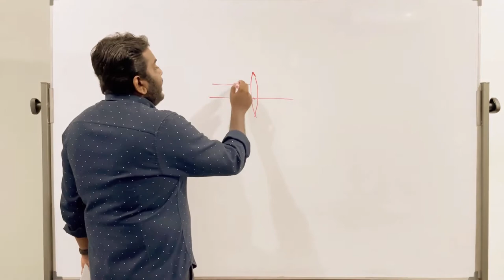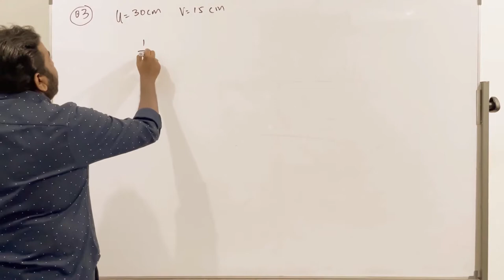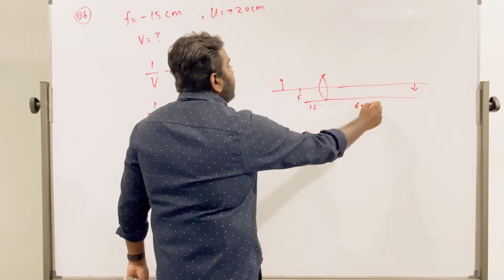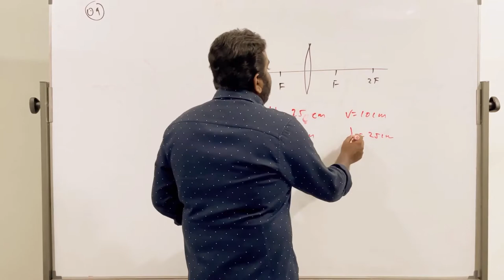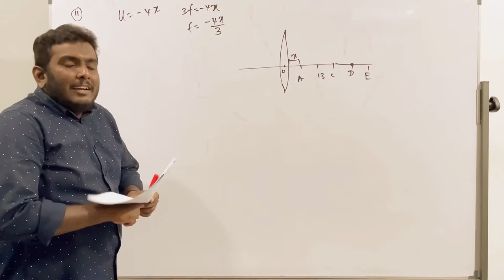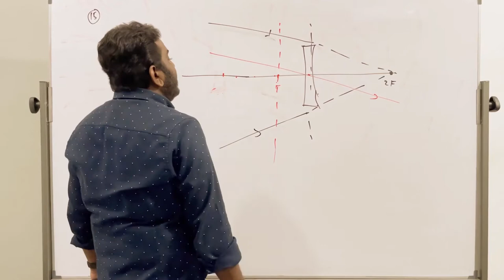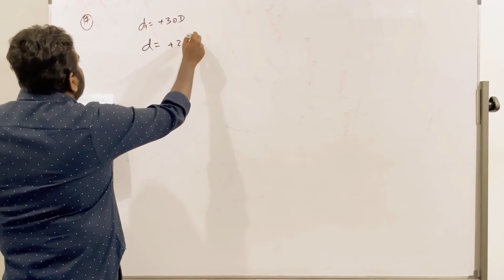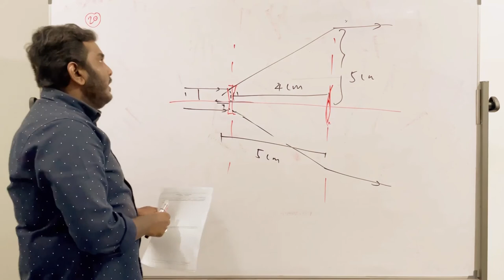LT- Light Worksheet 03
Physics with Mirzaan